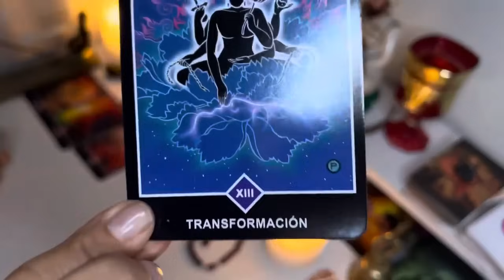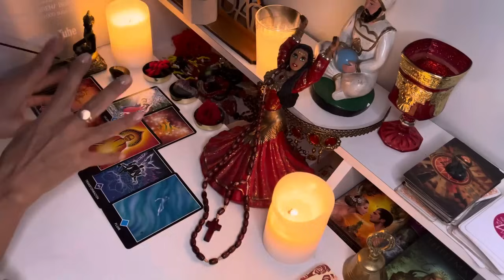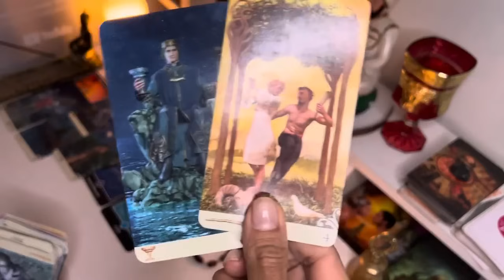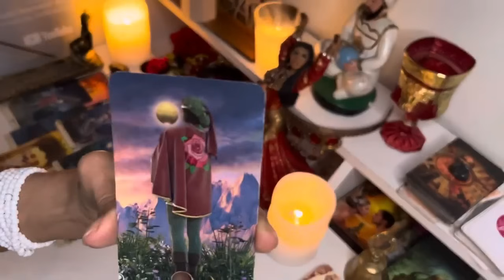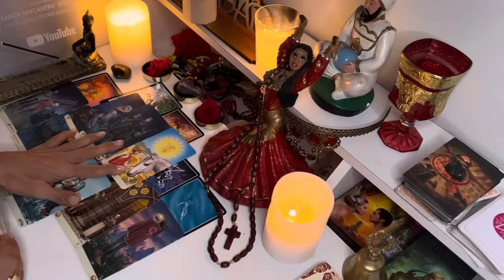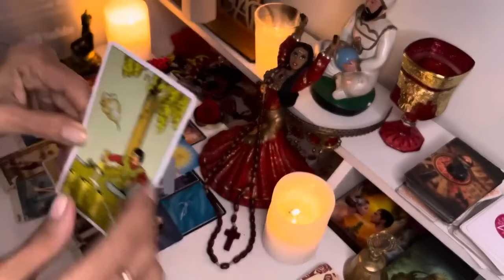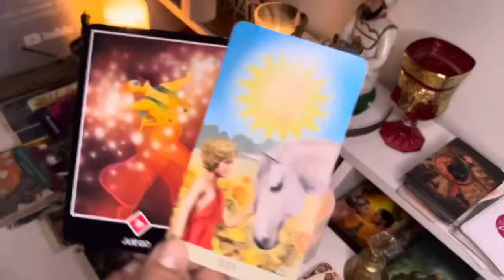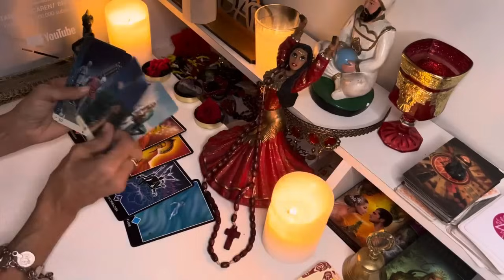Cáncer DIOS NO OLVIDA! TRIUNFO INEVITABLE, LA JUSTICIA ESTÁ SERVIDA, COSECHARÁS TU BENDICIÓN.